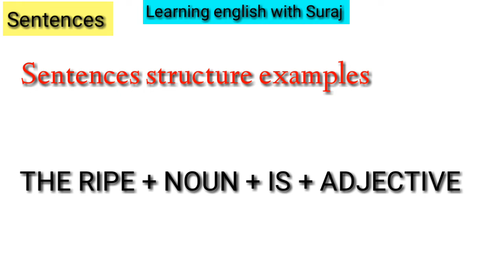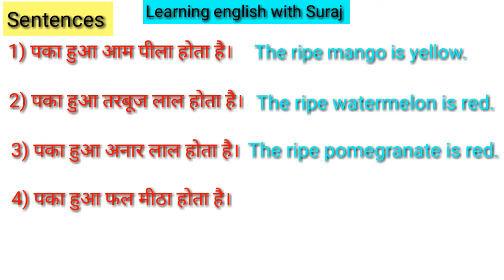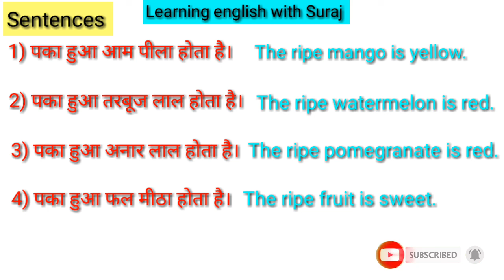Daily use english sentences | रोज बोले जानें वाले वाक्य कैसे बनाए | Speaking english practice | ews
This is about for daily use english sentences and how to make sentences hindi to english with examples and correct pronunciation.

How to learn perfect english ?

How to learn english Sentences  ?

How to make sentences hindi to english ?

Hindi sentences ko english mein kaise banaye ?

Daily use common questions and answers  ?

In this video you can learn english very easily and free of cost without any charge. How to make sentences hindi to english with examples ? And how to pronounce this word hindi and english so that you always keep correct in english.